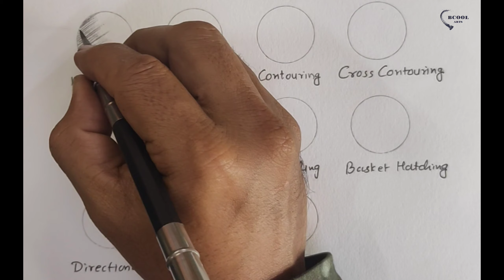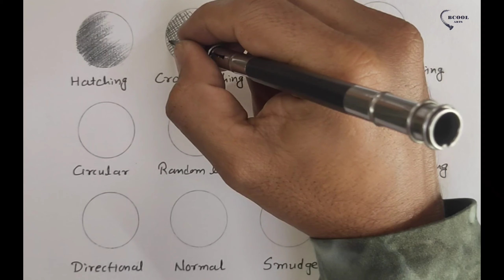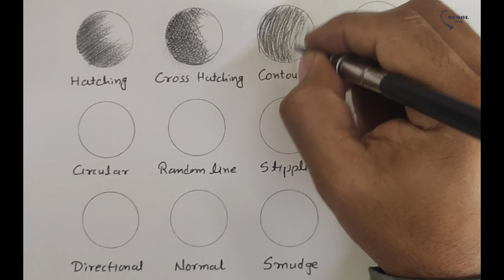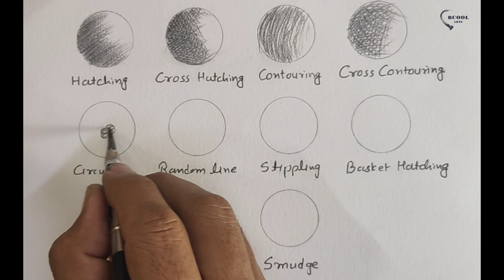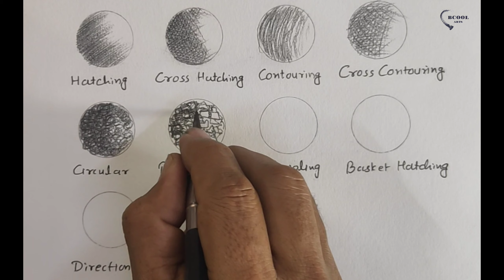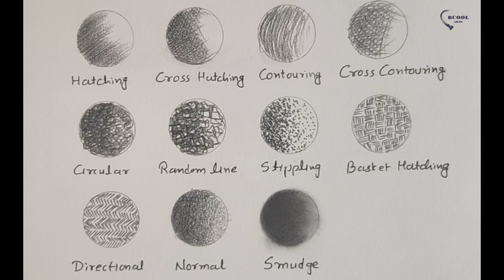11 Types Of Pencil Shading Techniques || Bcool Arts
11 Types Of Pencil Shading Techniques || Bcool Arts

Don't forgot to press bell icon.